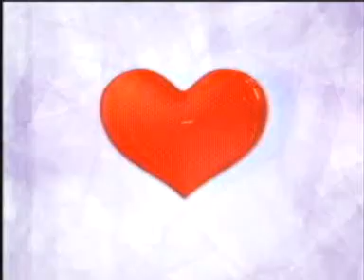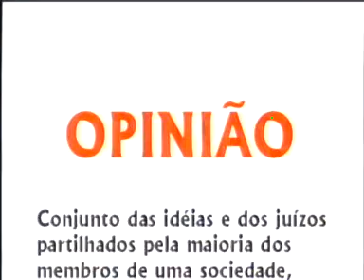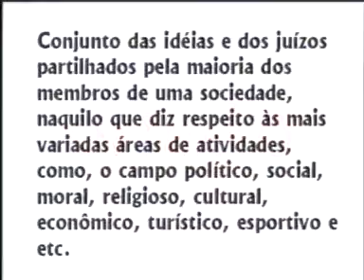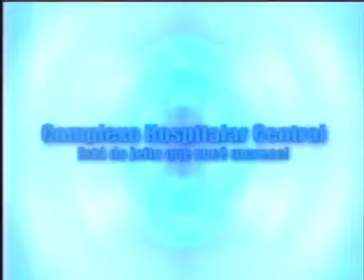Stephanie Lima no Studio H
O Programa Viva Porto Velho tem uma parceria com o Studio H  e  mostra semanalmente as tendências.